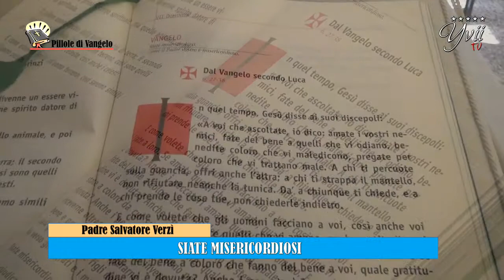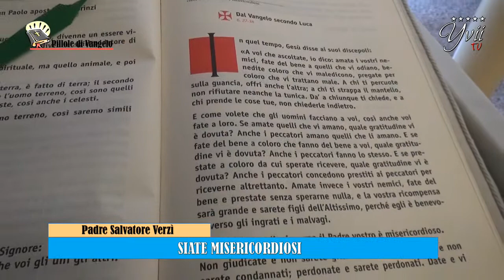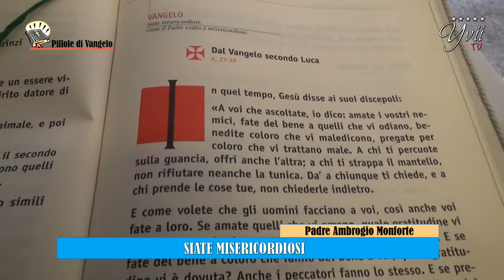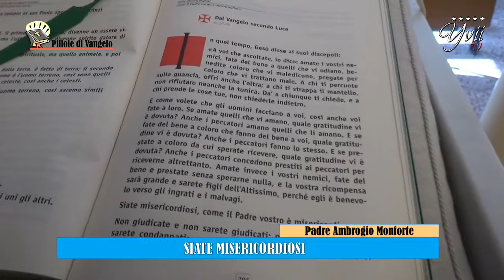SIATE MISERICORDIOSI - Yvii Tv con la partecipazione di Padre Salvatore Verzì.